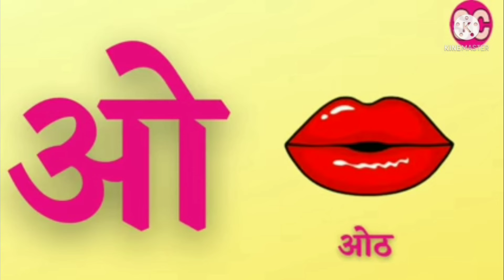अ अननस | मराठी मुळाक्षरे | मराठी वर्णमाला | marathi swar | barakhadi | ka kha ga gha